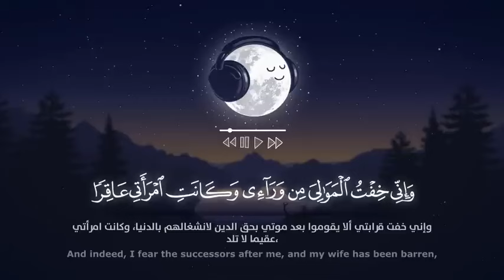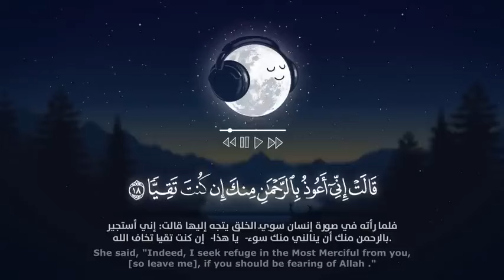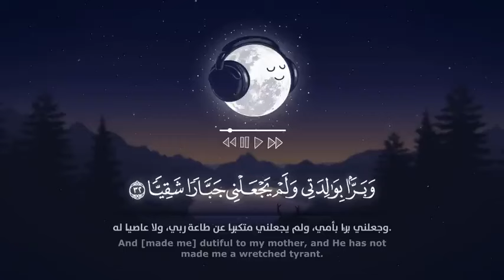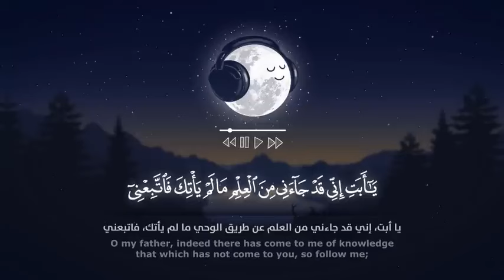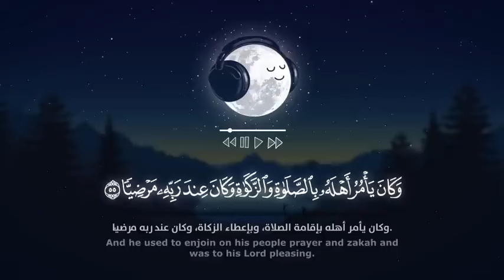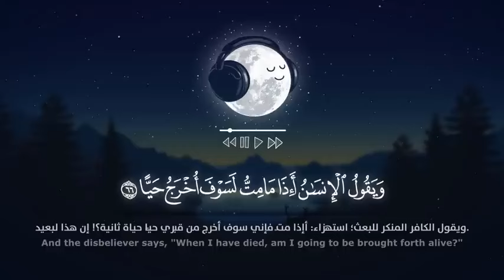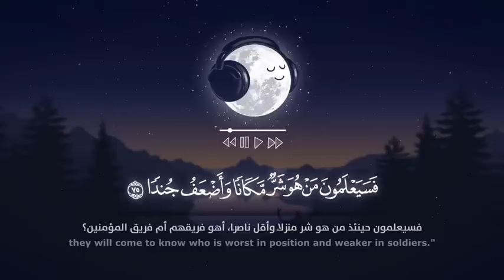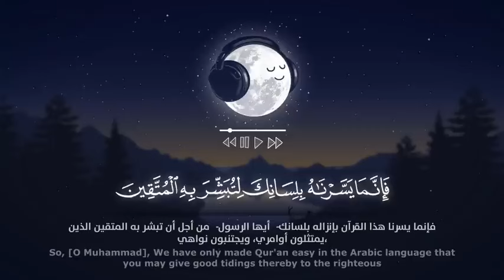استمع للقران لشفاء قلبك وروحك 🎧💙 | سورة مريم بصوت سالم الرويلي